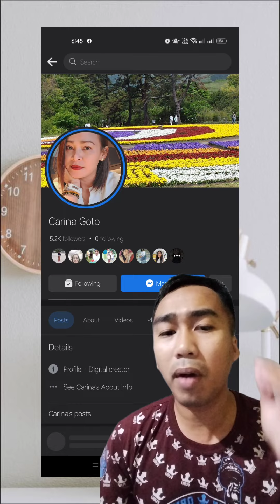Content Creator na may Ginintuang puso.😍